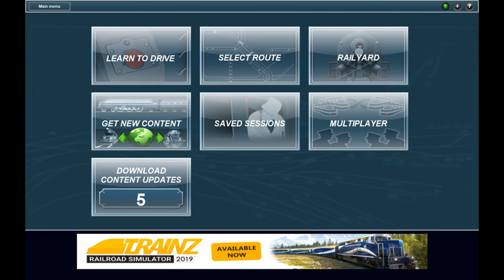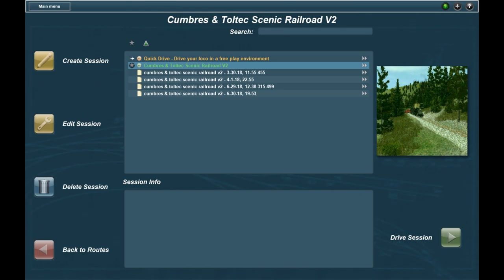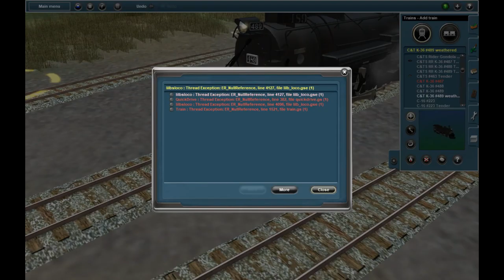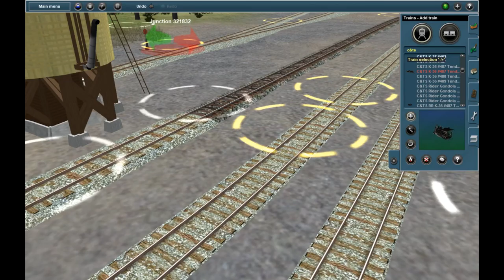trainz 489 463